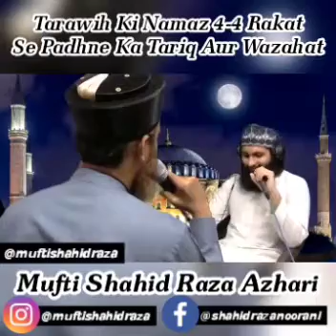Tarawhi Ki Namaz 4~4 Rakat Se Padhne Ka Tariqa And Wazahat. || Mufti Shahid Raza Azhari || Ramzan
* Tarawhi Ki Namaz 4~4 Rakat Se Padhne Ka Tariqa And Wazahat.

|| Mufti Shahid Raza Azhari

|| Ramzan...

We inviting you to Join *Online Islamic Class* on Zoom App.

Lecturer: _*Mufti Shahid Raza Azhari*_

Time :
⭐10:00 to 11:00 PM ( IST)⭐*
( Sura e Mulk, Naat Sharif, Lecture and Q&A session )

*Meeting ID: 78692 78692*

*Password : 786786*

Install Zoom App Now To Join the Classes